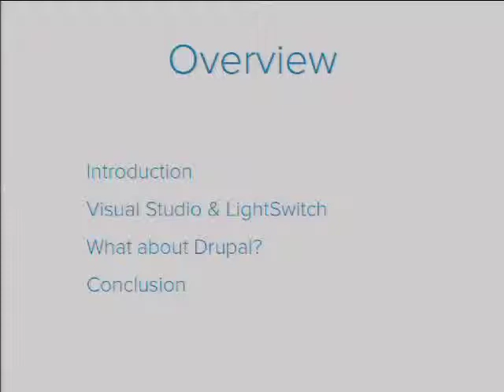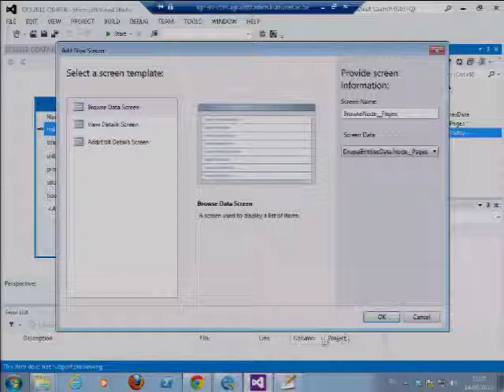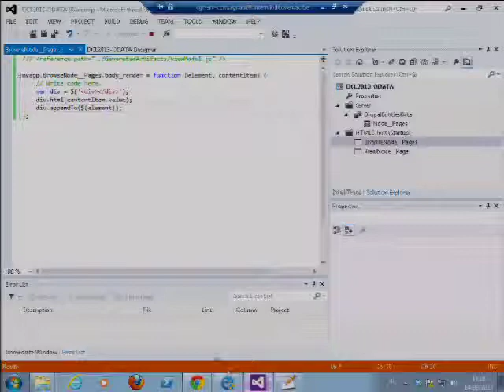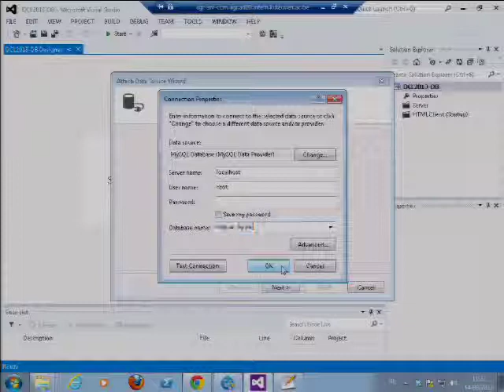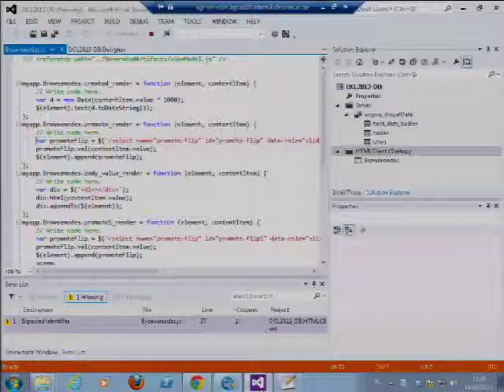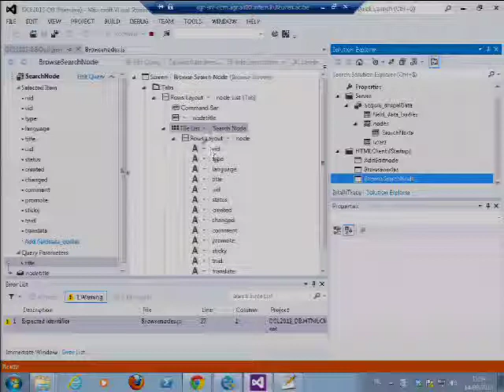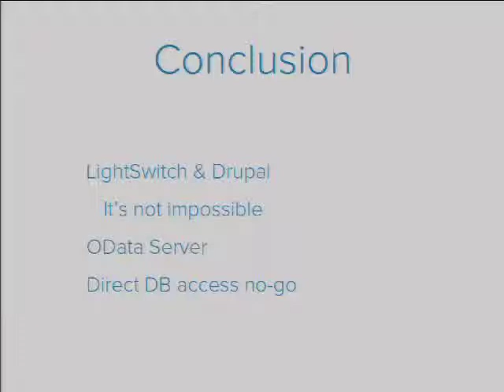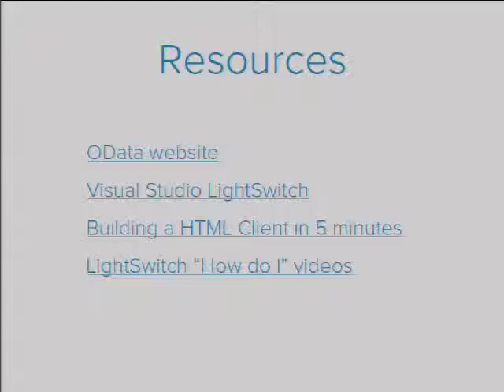Pieter-Jan Drouillon - DEVELOPING A HTML5 CLIENT WITH LIGHTSWITCH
Writing a HTML5 Client from scratch is a tedious job. Anything that can lighten the burden is more than welcome.